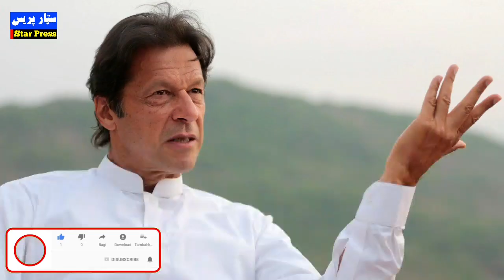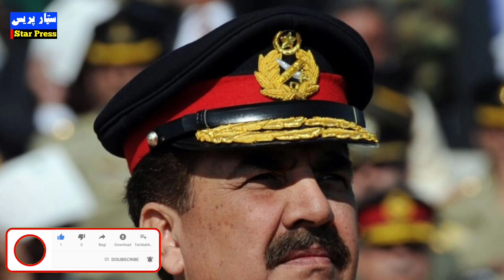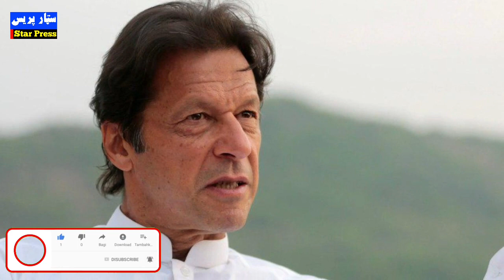ډیر زبردست او تازه خبر پاکستان ستری محکمې عمران خان محکمه کړو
نور جزیات یې زمونږ دی همکار په راپور کې. واورئ.